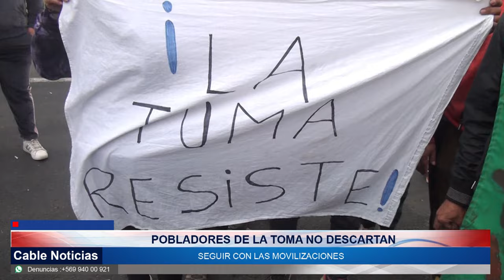26 MAR 2024 Continua la tensión en pobladores de Cerro Centinela ante orden de desalojo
Continua la tensión en los pobladores de la toma del Cerro Centinela, una de sus dirigentas comentó que no descartan seguir con las manifestaciones ante la orden de desalojo, una medida que obligaría tener que reubicar a cerca de tres mil novecientas personas.